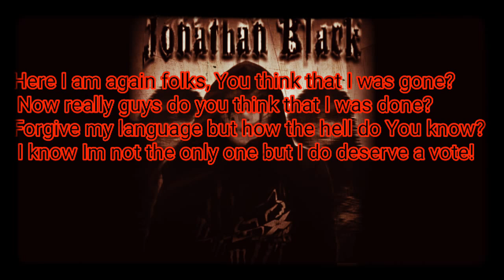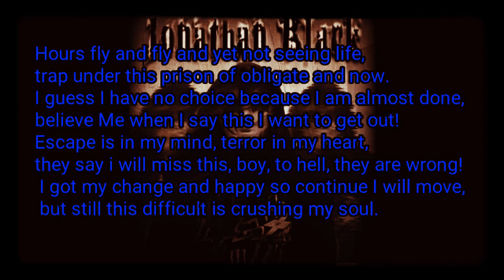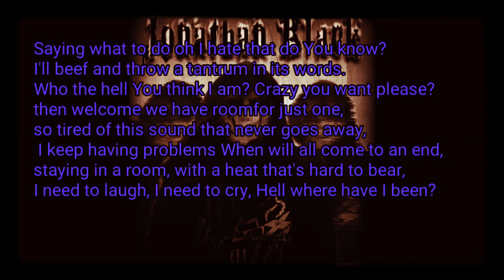Am I really? 2 - Jonathan Black (OFFICIAL AUDIO)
Yes I know, sorry about my grammar mistakes, I'll try to not make them again. I copy and pasted the lyrics without verifying it first, my mistake.

Yet who will see this? I don't know lol but if it does happen to get views there is the disclaimer.

Second track of the Ep, check the time in the description of the video.